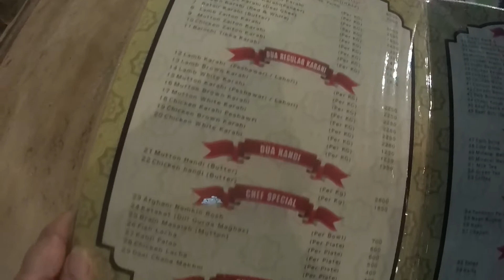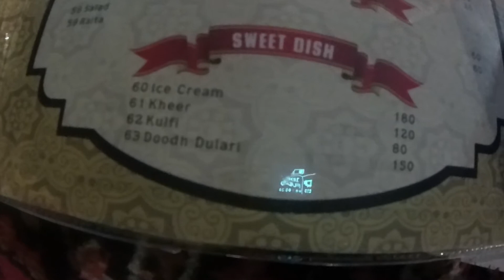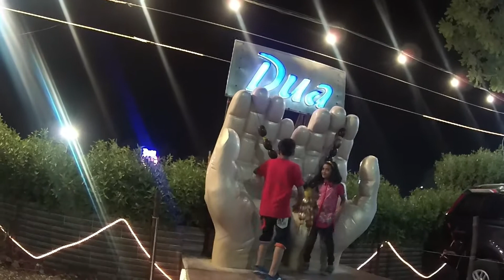Dua Resturant | SuperHighway | Karachi | Family Vlog | Food Street |Family Trip (last part)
dua_resturant super highway_Karachi#foodstreet

Dua Restaurant is the best place for dine-in. ... Karachi - Hyderabad Motorway, Gulzar E Hijri Scheme 33, Karachi, Karachi

If u want to enjoy quality food in good environment then you must have to visit dua restaurant.